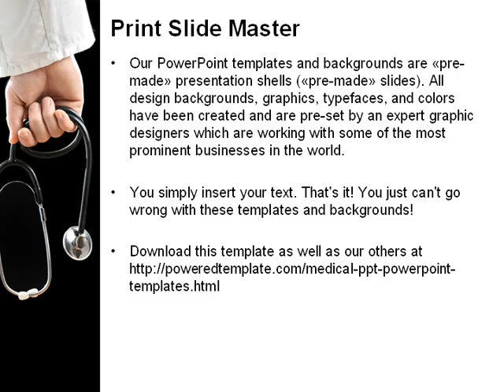Medical PowerPoint Template by PoweredTemplate.com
Medical PowerPoint Template for presentations.